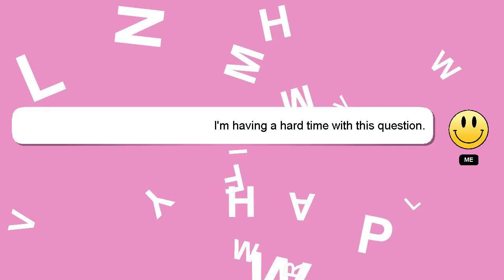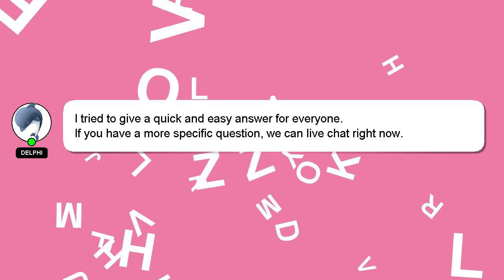NodeJS : mongodb/mongoose findMany - find all documents with IDs listed in array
find array : - in all documents with mongodb/mongoose findMany listed NodeJS IDs